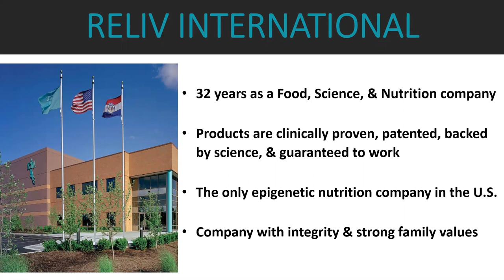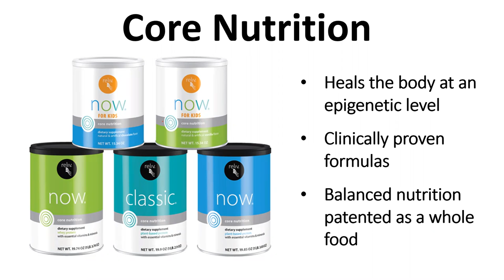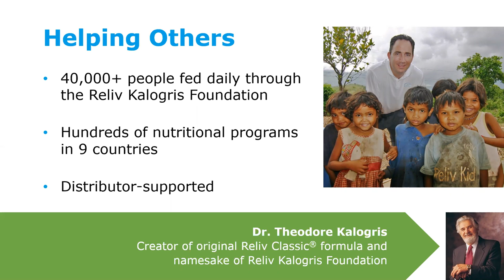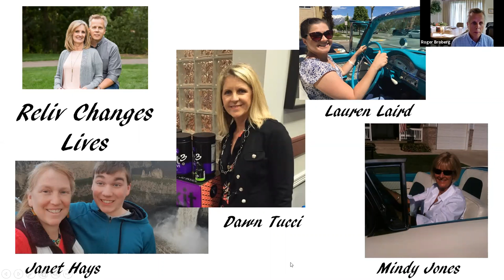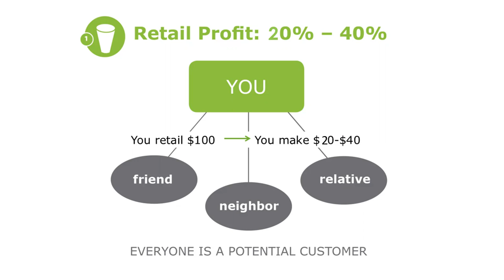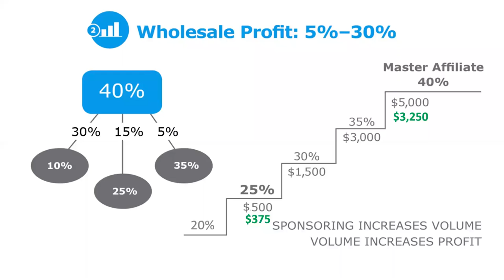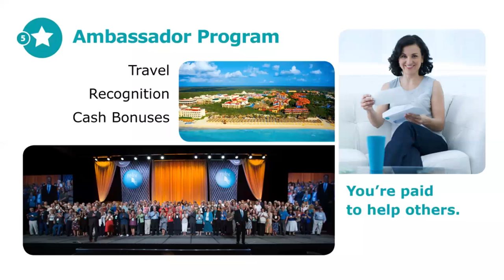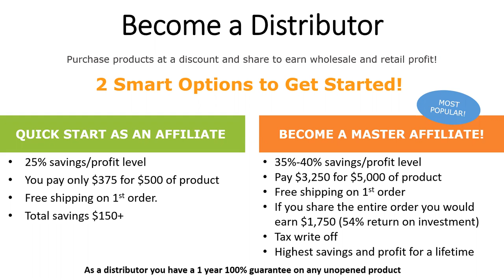Opportunity Meeting with Roger Broberg July 15, 2020